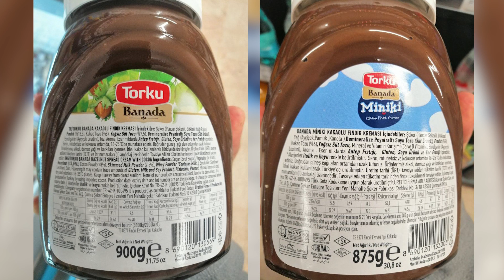Torku Banada Bu Ürünüyle Fındık Oranını Düşürdü!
Raflarda bulunan çoğu fındık kremalarına göre daha yüksek fındık oranına sahip Torku Banada, çıkardığı Torku Banada Miniki ile bu oranı düşürdü.

Ambalajı çocuklara yönelik tasarlanan bu ürün neler içeriyor birlikte görüyoruz.

Bu videoda torku banada ve torku miniki fındık kremalarıyla ilgili merak ettiğiniz "Torku banada ve torku miniki arasında fındık oranı farkı var mı? Torku banada da ne kadar şeker var? Torku banada da ne kadar fındık var? Torku banada da ne kadar şeker var? Torku banada da ne kadar fındık var? Torku banada da ne kadar doymuş yağ var?" sorulara yanıt verdim.

00:12 Torku banada ve torku miniki arasında fındık oranı farkı var mı?
00:24 Torku banada da ne kadar şeker var?
00:27 Torku banada da ne kadar fındık var?
00:34 Torku banada da ne kadar şeker var?
00:37 Torku banada da ne kadar fındık var?
00:42 Torku banada da ne kadar doymuş yağ var?